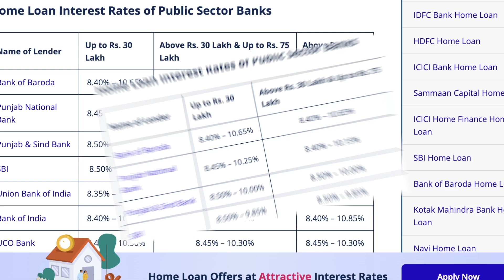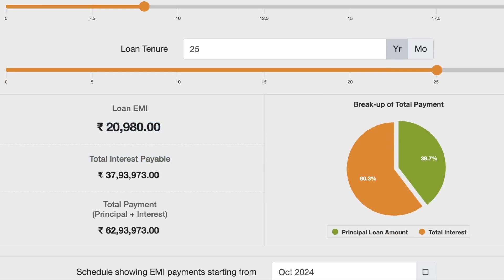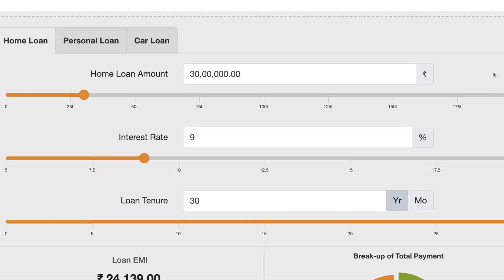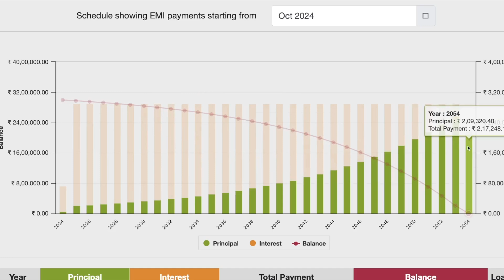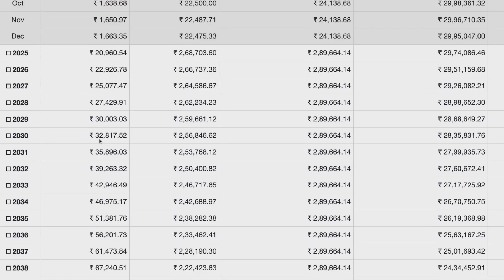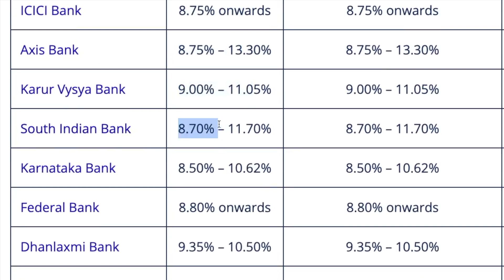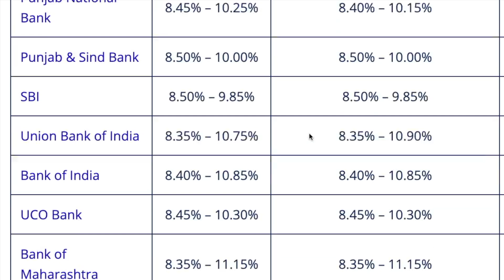Home Loan Interest Rates 2024 | 20 Lakh Home Loan EMI | 25 Lakh Home Loan EMI |30 Lakh Home Loan EMI